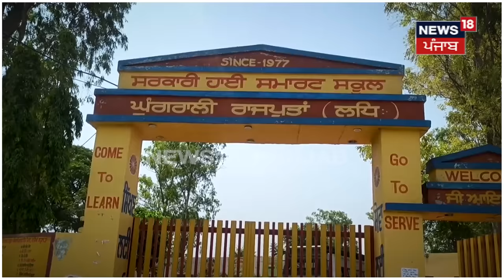'Polling Booth 'ਤੇ ਬੋਲ ਰਹੇ 'ਕਾਂ', ਨਹੀਂ ਆਇਆ ਕੋਈ Vote ਪਾਉਣ | Lok Sabha Elections 7th Phase Polling